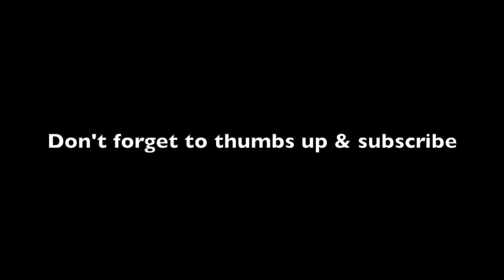Top 10 Songs FEBRUARY 1963; Ned Miller, Paul&Paula, Rooftop Singers, Bobby Vee, Cascades, Drifters..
98th video in a series of videos ranking the Top 10 songs for each month. The series is titled "Each Month's Top 10+ US Songs (1960s)". This video ranks the songs by their peak position within the given month (FEBRUARY 1963).